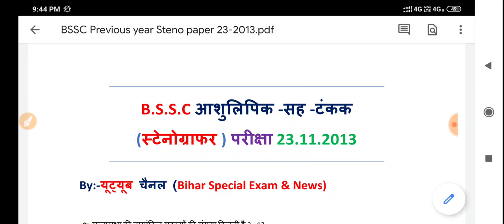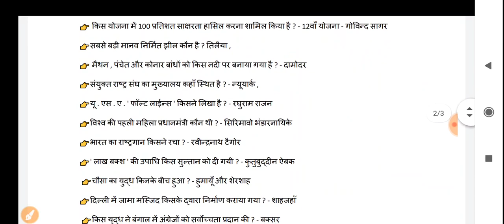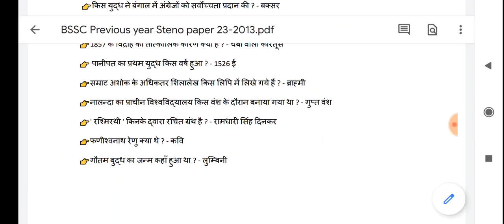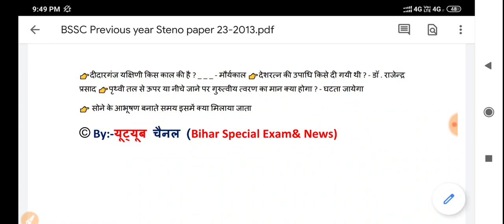BSSC 10+2 Mains [Previous year papaer] Zet-1